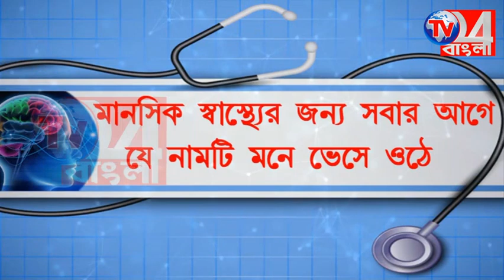গঙ্গাবক্ষে শুরু হল বিশ্বের দীর্ঘতম সন্তরণ প্রতিযোগিতা